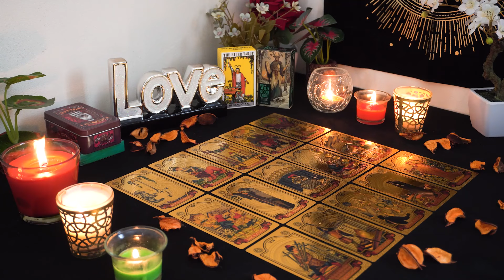PISCES💘 An Unexplainable Impossible Magnetic Connection. Pisces Tarot Love Reading